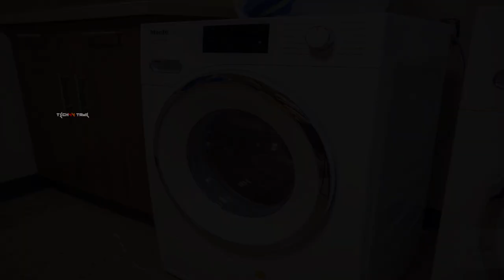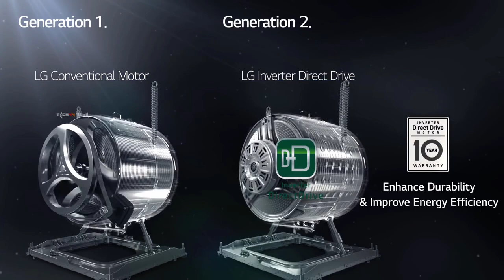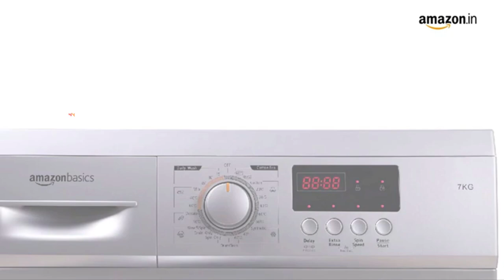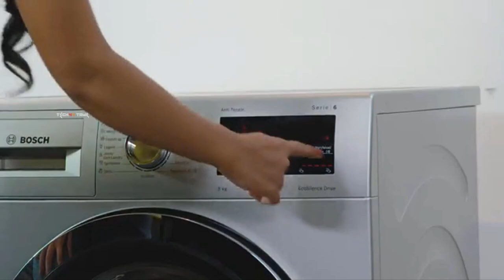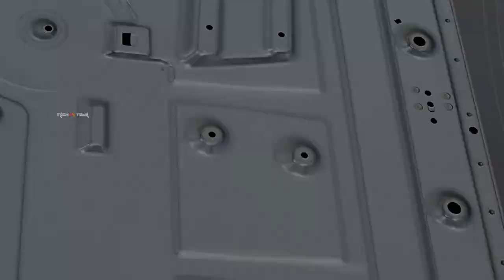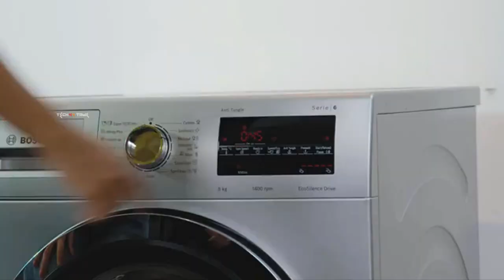Top 5 Front Loading Best Quality Washing Machines I வாஷிங் மெஷின் வாங்க இதுவே சிறந்த நேரம் ??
Top 5 Front Load Washing Machine :-

1. Bosch 7 kg Washing Machine
2. IFB 6 kg Washing Machine
3. AmazonBasics 7 kg Washing Machine
4. LG 6 kg Inverter Washing Machine
5. IFB 6.5 Kg Washing Machine